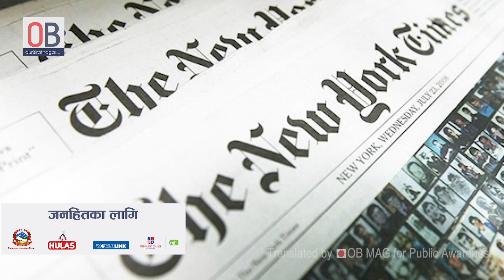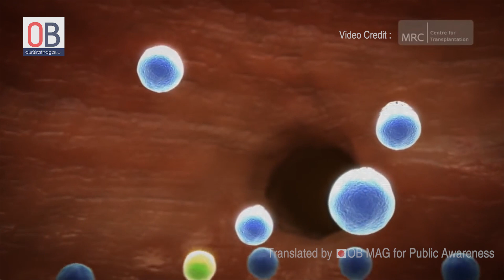Good NEWS for world ?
कोरोना भाइरसको उपचारमा भइरहेको यो नयाँ अनुसन्धान सफल भए विश्वको लागि खुसीको खबर हुन सक्छ । हेर्नुहोस् पुरा रिपोर्ट ।

Voiceover: Subhash Bhandari
Script: Saroj Karki
Edit: Suranjan Limbu